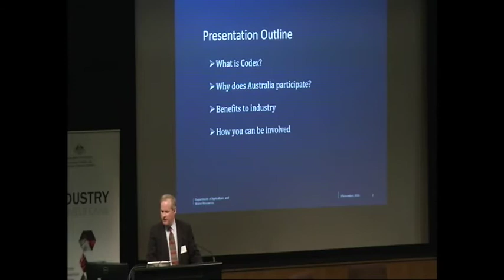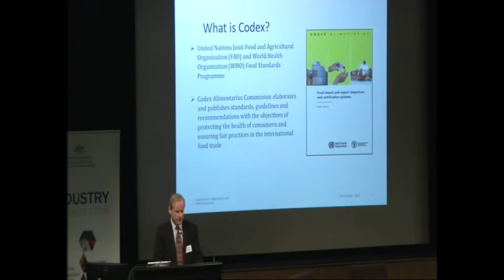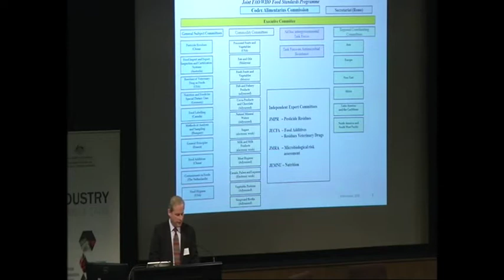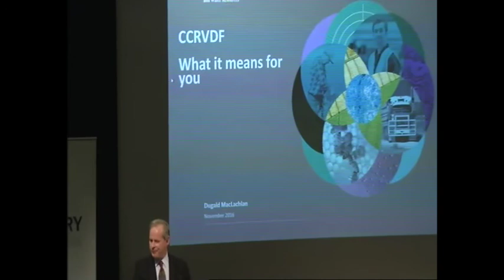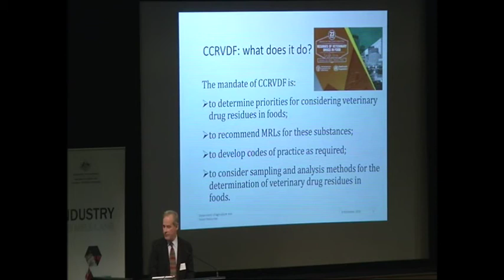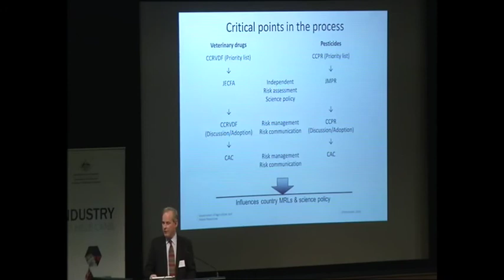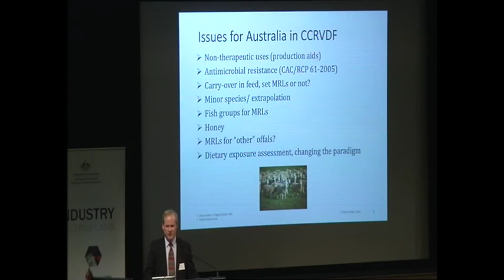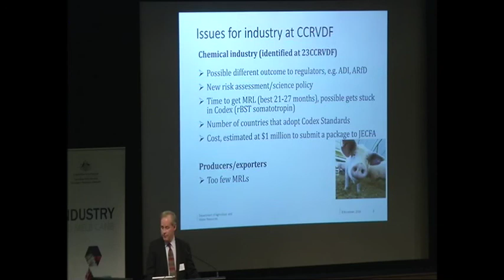Codex in Australia and the CCRVDF Dugald Maclachlan 8 November 2016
Dugald Maclachlan, Director, Residues and Microbiology Policy, Department of Agriculture and Water Resources, discusses the Codex in Australia and the Codex Committee on Residues of Veterinary Drugs in Foods .

This talk was delivered at the APVMA Industry Information and Education Session on 8 and 9 November 2016.